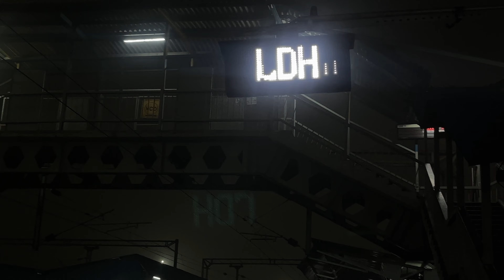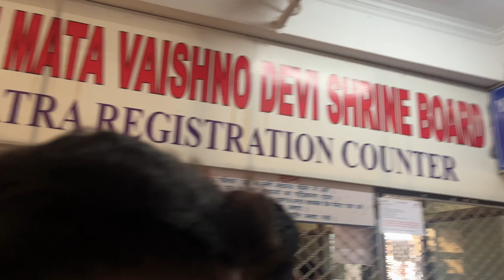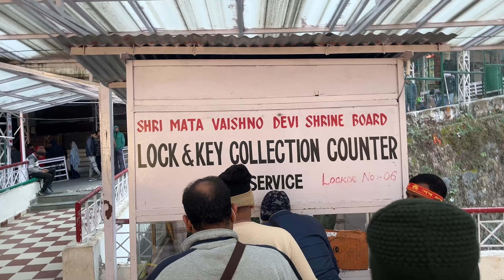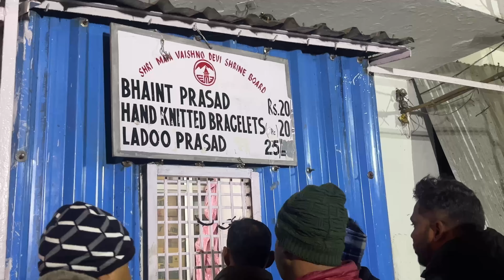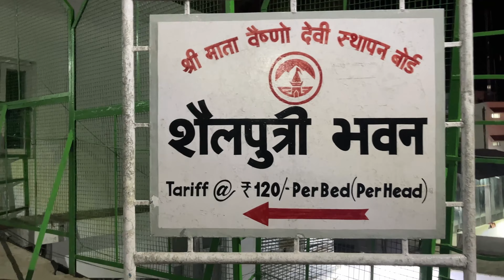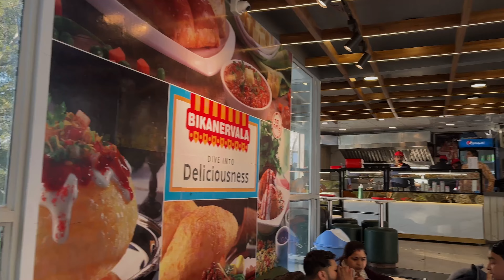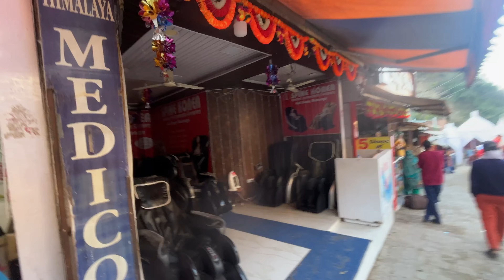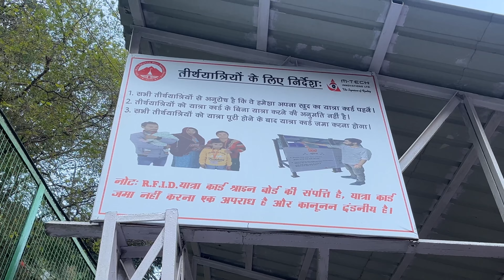Vaishno devi yatra 2022 all details || माता वैष्णो देवी के दर्शन || shri mata vaishno devi katra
Vaishno devi yatra 2023 july all details | shri mata vaishno devi katra vaishno devi mandir 2023

Shri mata vaishno devi yatra 2023 - shri mata vaishno devi katra - vaishno devi mandir -  The second-most visited Hindu pilgrimage destination in India, Mata Vaishno Devi Cave Temple is situated in the Trikuta Hills in Katra, Jammu & Kashmir. Hindu devotees from all over the world visit this famed religious site where the Mother Goddess or Mata Vaishno Devi is said to fulfill their wishes. This religious place is considered the most important Shaktipeeth as it is believed, here the skull of the Goddess Sati fell. The journey to the Holy Shrine of Mata Vaishno Devi is an enchanting journey of the places where Mata Vaishnavi had spent some time while observing various spiritual disciplines and penances. The culmination of this journey is at the Holy Cave where She merged Her Human form with the astral form of Her creators, the three Supreme Energies. With the huge attendance of devotees that visit Vaishno Devi, the Shri Mata Vaishno Devi Shrine Board which oversees the administration and maintenance of the shrine, has made the Vaishno Devi Yatra available all year round 365 days. Darshans are open round the clock throughout the year.

In this video , I have shared all the information about shri mata vaishno devi yatra july 2022 , shri mata vaishno devi yatra 2023 july , vaishno devi yatra gufa , vaishno devi mandir , vaishno devi mandir parchi kaise nikale , vaishno devi yatra helicopter , how to reach vaishno devi by train, how to reach , rfid card , vaishno devi by bus, where to stay dormitory , where to eat , vaishno devi yatra 2022 and all the related information!

Mata vaishno devi mandir , july mein vaishno devi yatra 2023
vaishno devi yatra 2023 , vaishno devi live
vaishno devi live today , vaishno devi today
vaishno devi darshan , vaishno devi ke darshan , vaishno devi status
jai vaishno devi , jai maa vaishno devi

माता वैष्णो यात्रा , माता वैष्णो देवी
माता वैष्णो देवी के दर्शन , वैष्णो देवी मंदिर
वैष्णो देवी मंदिर कटरा , वैष्णो देवी मंदिर फोटो , वैष्णो देवी मंदिर दर्शन